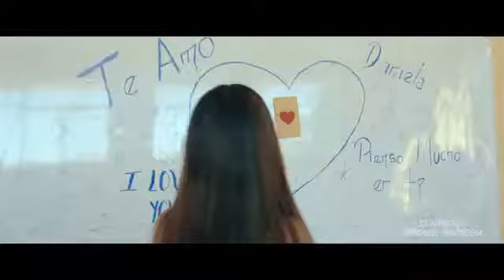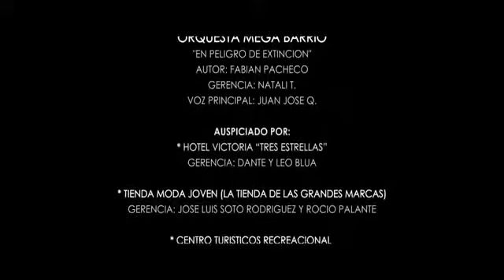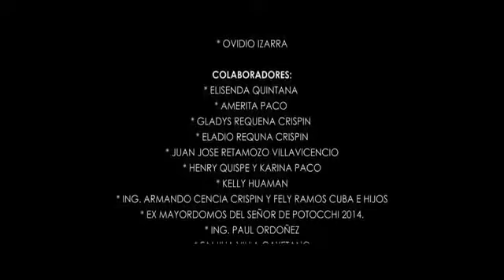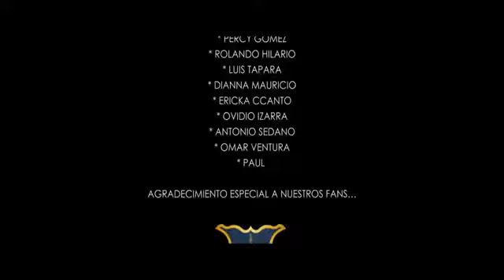En Peligro De Extinción Mega Barrio Video Oficial